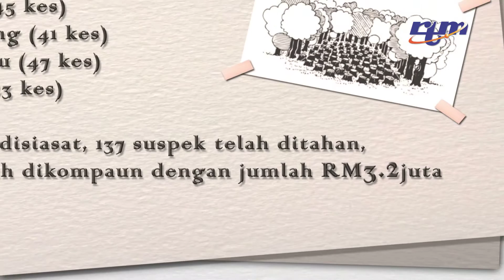Sarawak Kinek Tok (Pembalakan Haram)